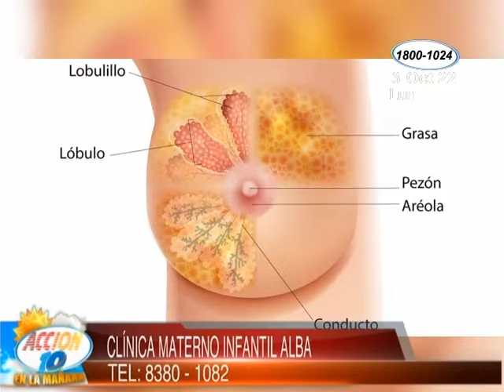Diagnóstico del cáncer de mama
El 19 de octubre se conmemora el Día de  Lucha contra el Cáncer de Mama.
El doctor Bismarck Somarriba, gineco-obstetra, advierte que la prevención contra este cáncer debe ser diaria.